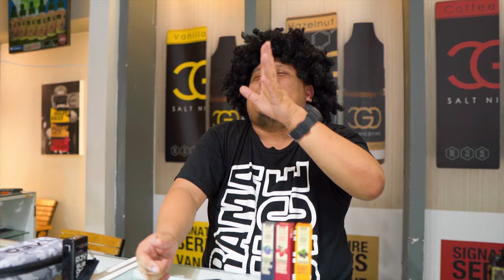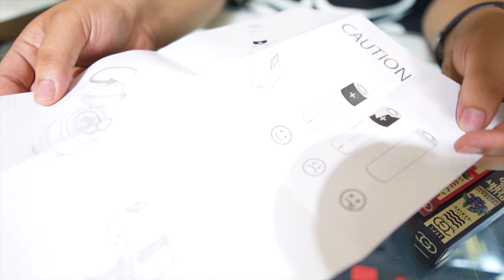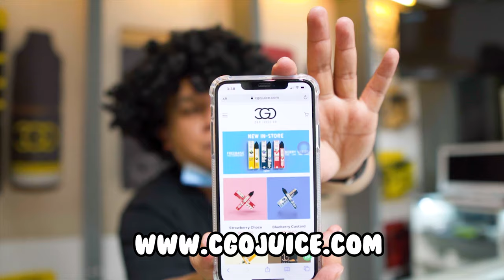DJV NEON BOX MOD 80 WATT !! Review Melayu oleh Wak Sukak kembali beraksi selepas PKP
Selamat datang ke Review Dunia Vape , bersama hos  kami Wak Sukak yang akan membincangkan & review , pod , mod , liquid salt nicotine.

DJV Neon BOX Mod